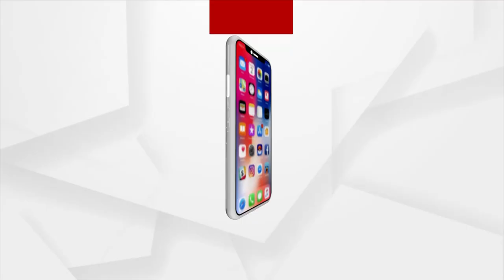ଖରସ୍ରୋତା ପାନୀୟ ଜଳ ପ୍ରକଳ୍ପକୁ ନେଇ ପ୍ରଶାସନ ଓ ସଂଗ୍ରାମ ସମିତି ବୈଠକ ବିଫଳ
ଖରସ୍ରୋତା ବିବାଦକୁ ନେଇ ଆଜି କେନ୍ଦ୍ରାପଡ଼ା ଜିଲ୍ଲାପାଳ ଅମ୍ରିତ ଋତୁରାଜ ଙ୍କ ନେତୃତ୍ୱରେ  ପଟ୍ଟାମୁଣ୍ଡାଇ ପଞ୍ଚାୟତ ସମିତି ସଭାଗୃହର ରୁଦ୍ଧଦ୍ୱାର ବୈଠକ ଅନୁଷ୍ଠିତ ହୋଇଥିଲା । ଏଥିରେ ସାମିଲ ହୋଇଥିଲେ କେନ୍ଦ୍ରାପଡା ପ୍ରଶାସନ ସହିତ ସଂଗ୍ରାମ ସମିତିର ସଦସ୍ୟ ମାନେ । କିନ୍ତୁ ବୈଠକରେ କୌଣସି ନିଷ୍କର୍ଷ ବାହାରି ପରିଲା ନାହିଁ । ବୈଠକ ହେଲା ବିଫଳ